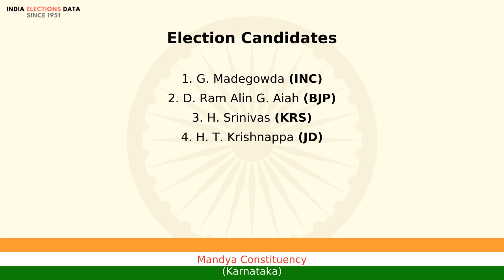Mandya Constituency Karnataka loksabha Election Result 1991 G. Madegowda INC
loksabha election 1991 results, for Mandya Constituency, Karnataka, where winner is G. Madegowda, from political party INC. Watch the video to know more information about other candidates, voters count, etc.